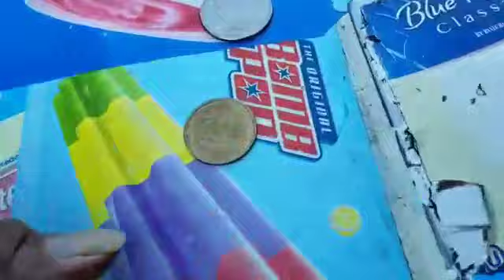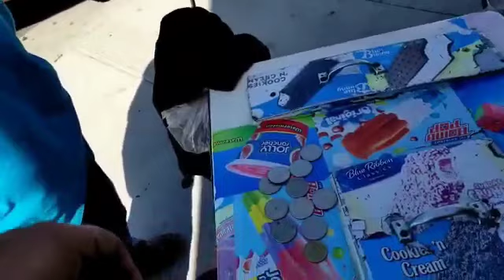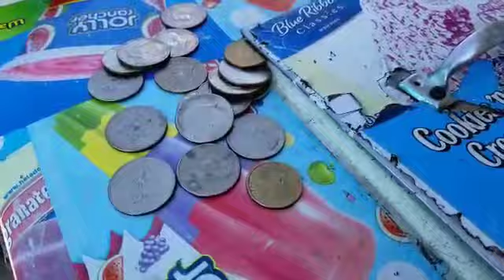no quiero eso quiero billetes